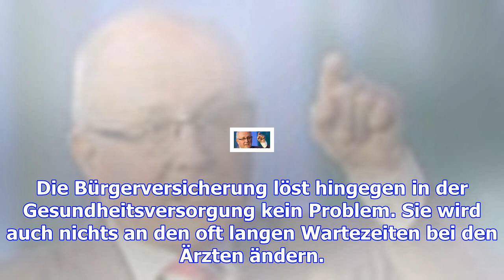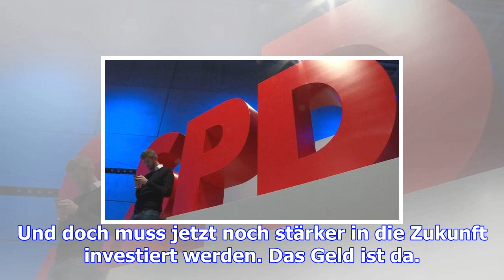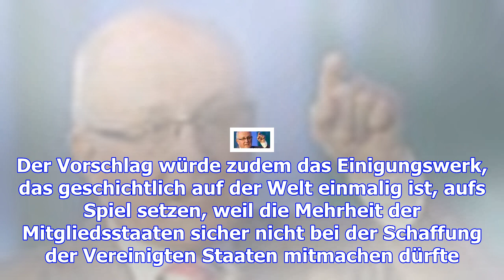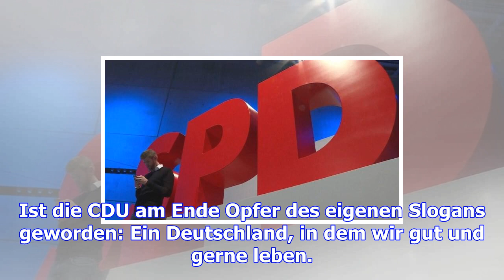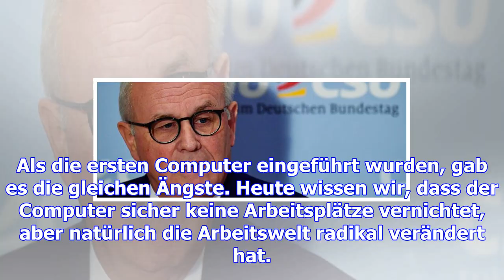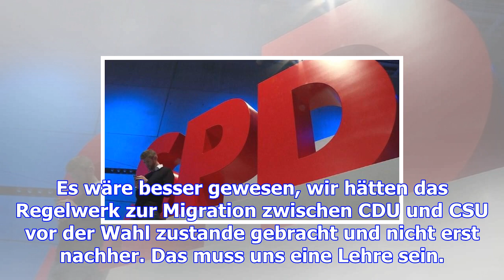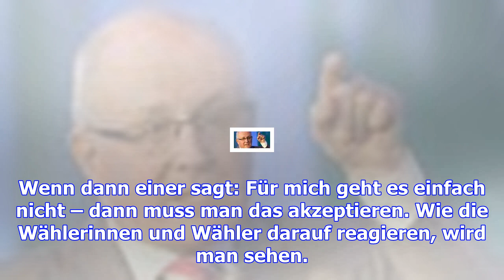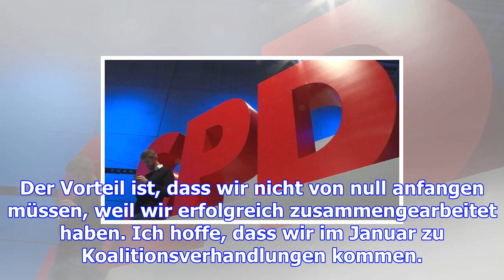Kauder: "viele menschen fürchten, dass die lage schlechter wird"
Herr Kauder, die FDP wollte nicht nach Jamaika, die SPD windet sich – warum will keiner mit Angela M...